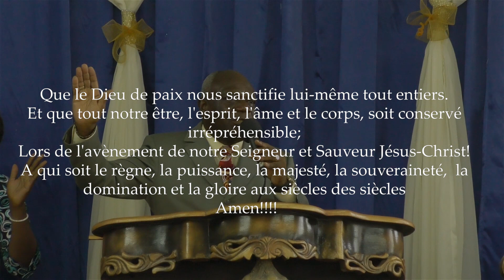Culte du Dimanche 15 Juillet 2018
N’oubliez pas de cliquer sur la cloche pour activer les notifications et savoir quand une nouvelle vidéo est disponible.